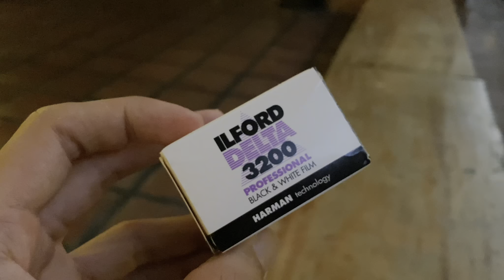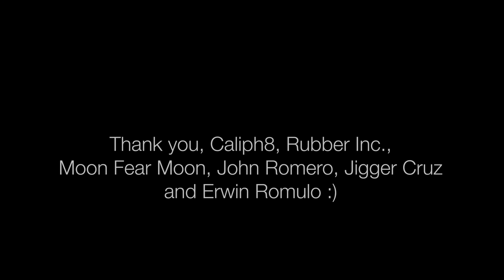Sub Flex on Ilford Delta 3200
This is my first time to shoot with an Ilford Delta 3200.
I knew the event will have very low light. I didn't expect though that i will be relying mainly on one lamp! hahahah! the stock is really good at handling dark situations. honestly, i'm quite impressed with the grain and the photos it produces. I already got 2 more rolls after this.

The Nikon FM2 with a 85mm f1.8 was used all night. I didn't bring any other lens on the gig. I didn't want to waste time thinking and changing lens. I wanted to deal with the limitation and just click on.

Thank you to all the artists who performed that night. Awesome night. I hope they do this again :)